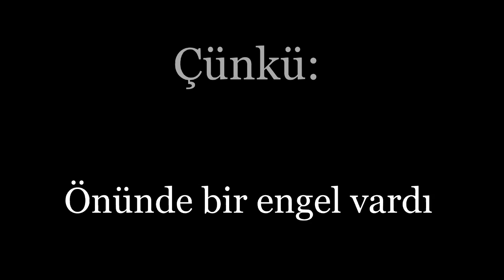Geliyoruz!!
Lise geçiş sınavı yüzünden pek aktif değildik. Aklımızda çılgın şeyler var. Yakında sizle olacağız :)))

(Aktifliği geri kazanabilirsek burada, kazanamazsak ise farklı bir kanal açarak yolumuza devam edeceğiz :) )